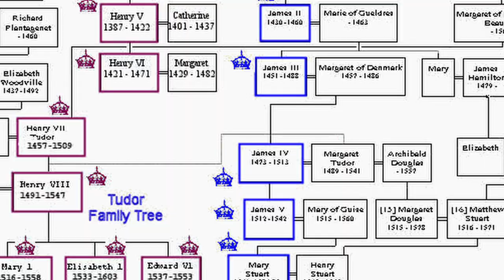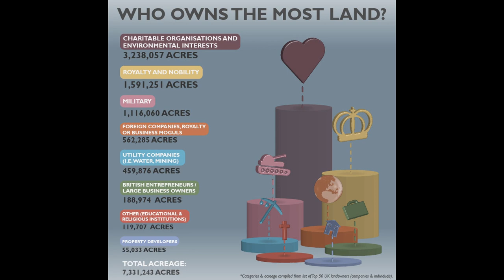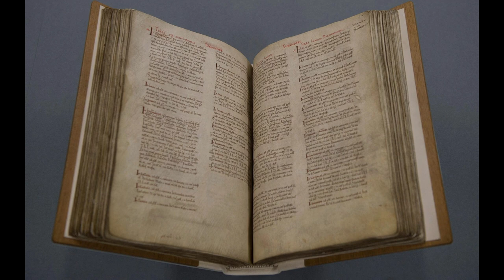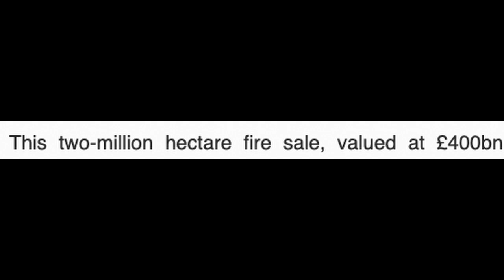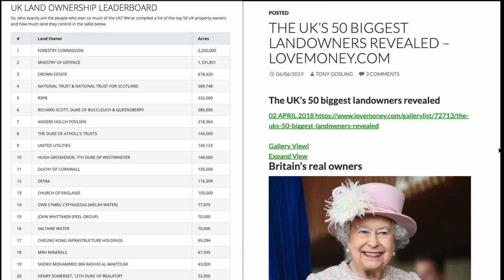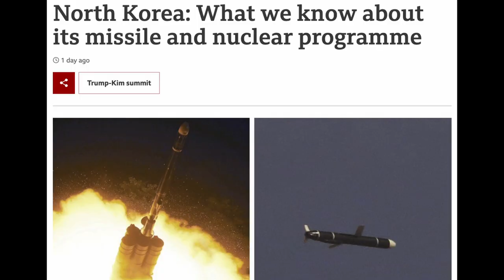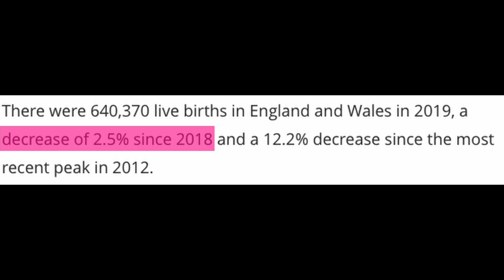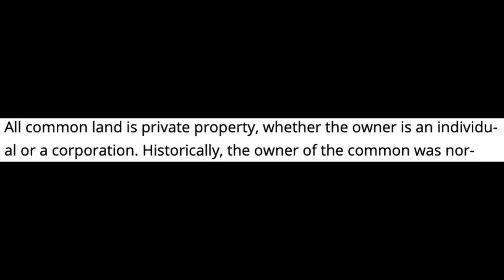Bought land 1000 years ago? No? You missed out.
Yes legacy is the correct word to be used for land in England. And if you aren't part of that legacy i.e a lineage of incest and conquer, then you probably won't ever get a stab at a huge portion of land. Unless you invent a vacuum cleaner or something. Not sure what the market is like for those right now.

Either way I find it incredibly interesting how so much land is owned by so few people and annoying/interesting we can do very little about it. Unless we get superhero powers that is, then we can take Windsor Castle and refurb it to our own specifications. Like having a massive room just for Streetfighter 5 which is of course everyone's dream.

CREDITS BLAH BLAH

Thumb,Graphic Design, Art Direction: IG - @devonveillette
Intro and Outro slate: IG- @madhatter_color
Creative Collaborators: Arman Fallah & Devon Veillette & Vaarnan Drolia

MUSIC

ARTICLES

LINKS